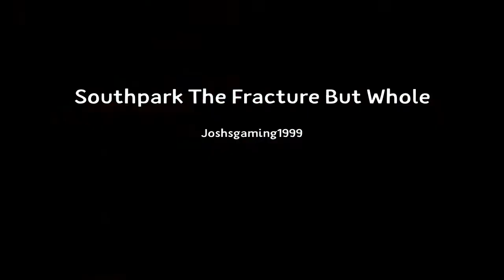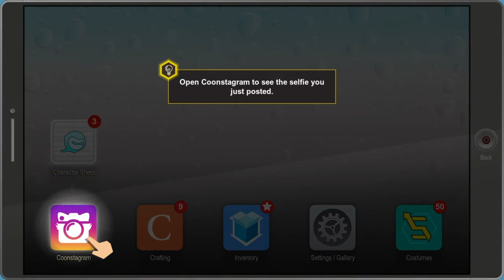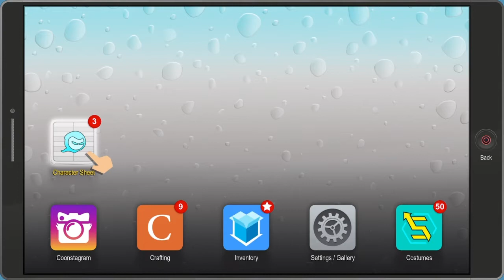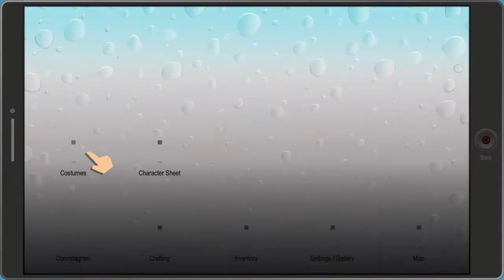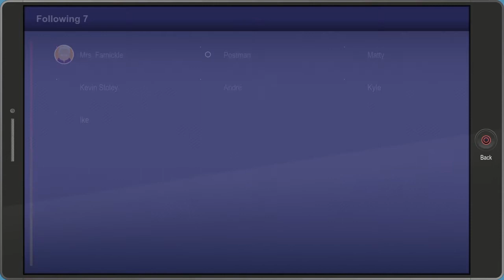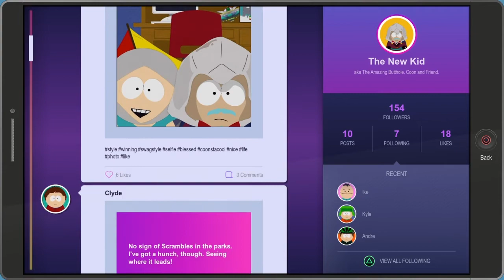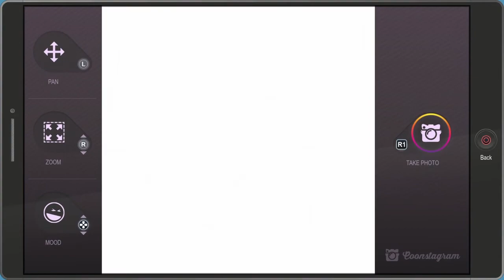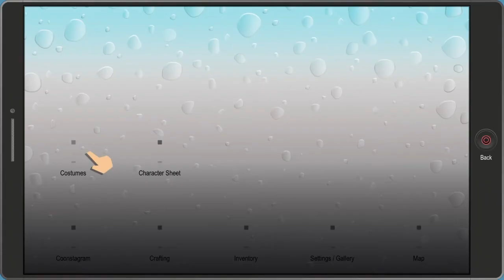Southpark The Fracture But Whole walkthrough part 2 Kite Man